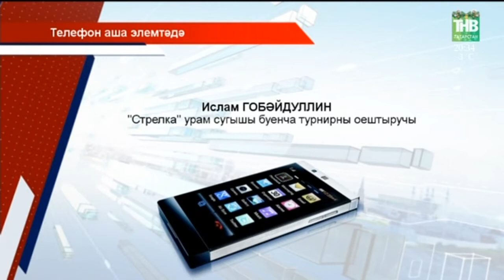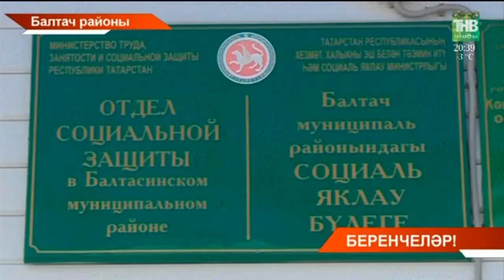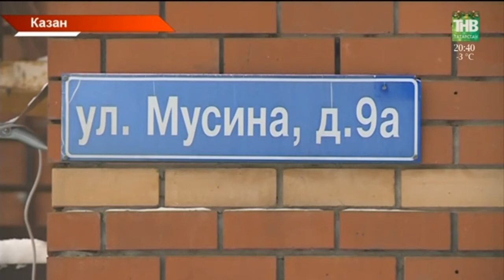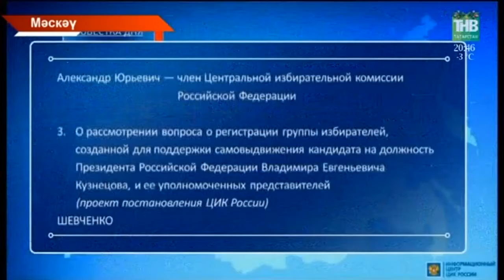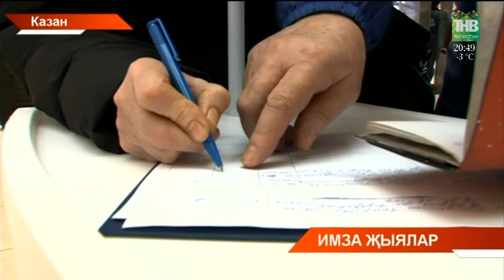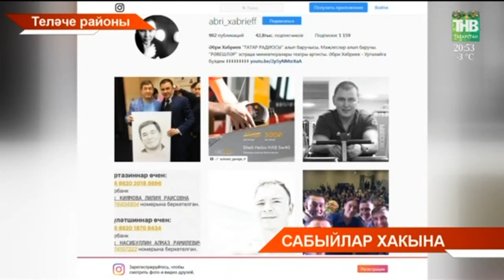Татарстан хәбәрләре 11/01/18 ТНВ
Координаты:
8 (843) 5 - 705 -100

Таяну ноктасы. В эфире: пн, вт, ср, чт - 19:00

Вечерняя игра. В эфире: пн, вт, ср, чт - 22:10

7 дней. В эфире: вс - 19:30, 21:30